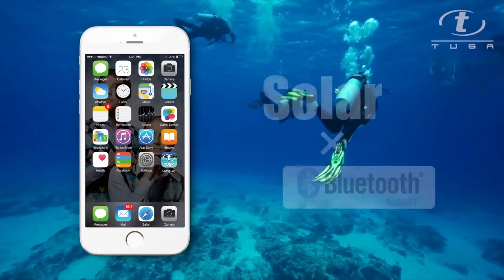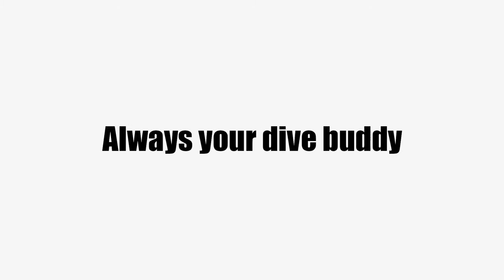TUSA ダイビングLog プロモ